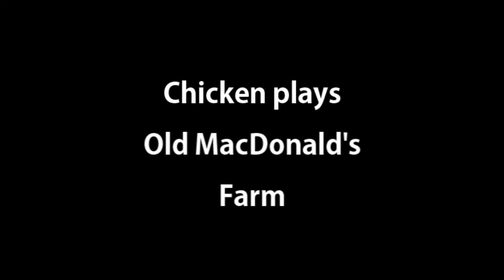Chicken Plays Old MacDonald's Farm on a Bottle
Just like the title says, this is my amazing talented chicken playing Old MacDonald's Farm on a bottle with water in it. Simple as that.